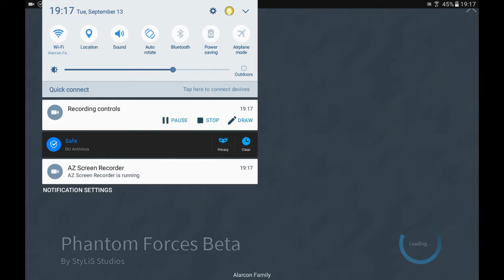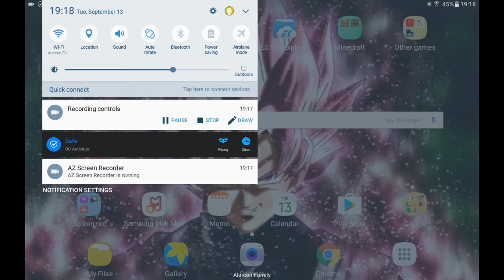Sorry my bad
So anyways I hate my schedule so I'm back to when ever I want to schedule lol